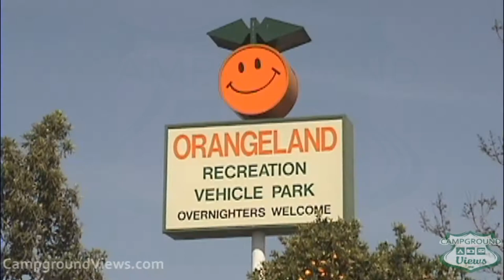CampgroundViews.com - Orangeland RV Park Orange California CA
takes user submitted videos combined with professional editing to provide tent and RV campers with a first person view of a campground or RV park. Orangeland RV Park in Orange California offers full hookup RV sites and is situated near Angel Stadium of Anaheim, Honda Center, and Disneyland. Music Licensed From MusicBakery.com